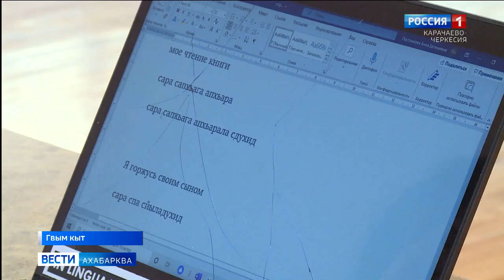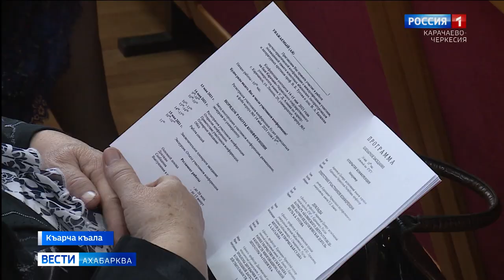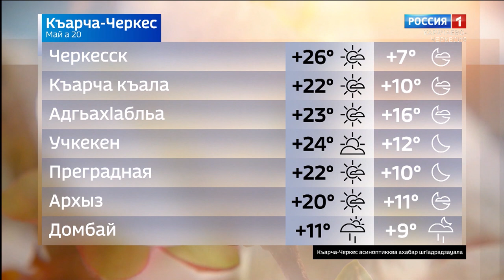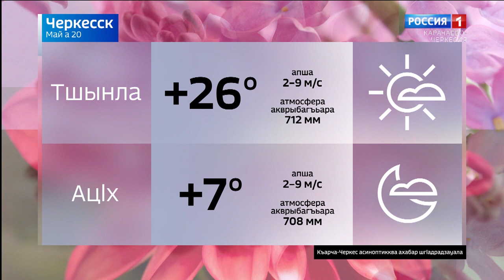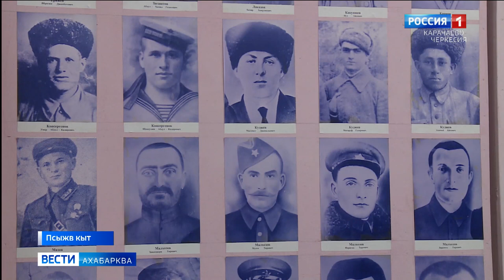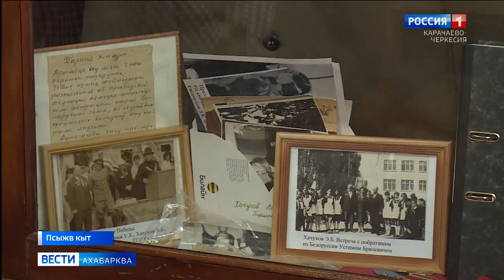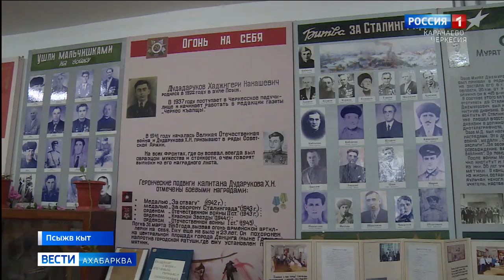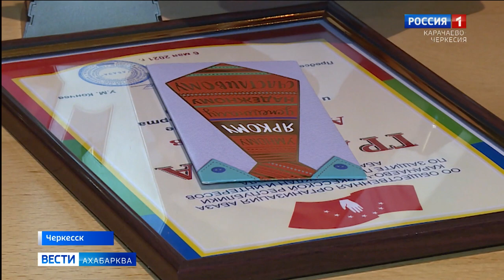Вести на абазинском языке 20.05.2021